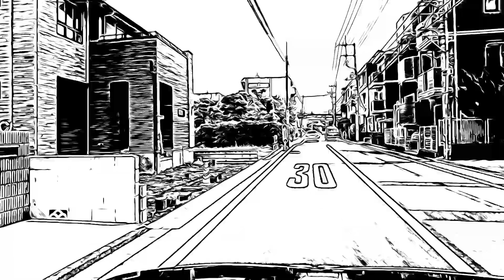2023/05/31 【テニス朝練】梅雨時は外テニスが出来ない日が多くて朝練頻度が落ちるなー【50代おっさん】